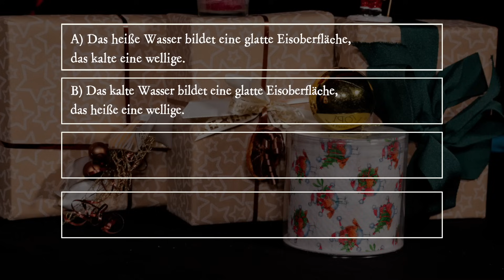PiA - Physik im Advent 2023 - Aufgabe 09